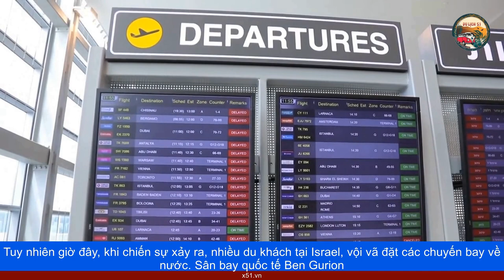DU LỊCH ISRAEL - NHỮNG NỖ LỰC PHỤC HỒI DU LỊCH TRONG NĂM NAY ĐÃ VỠ TAN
Israel đã đặt nhiều hy vọng vào việc phục hồi du lịch trong năm nay. Đất nước thành công với hộ chiếu vaccine này, sở hữu nhiều điều hấp dẫn với khách du lịch, từ Biển Chết cho đến ẩm thực chay, và nhà tắm La Mã 2.000 năm tuổi...